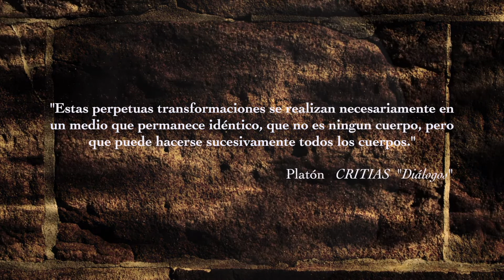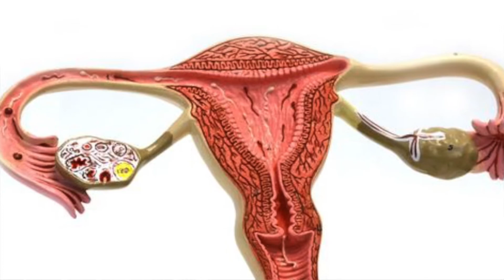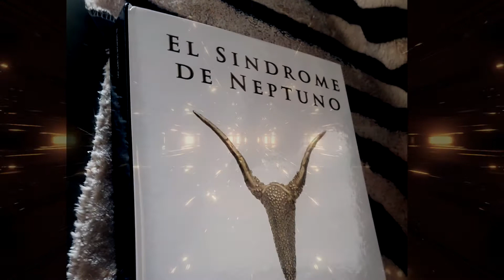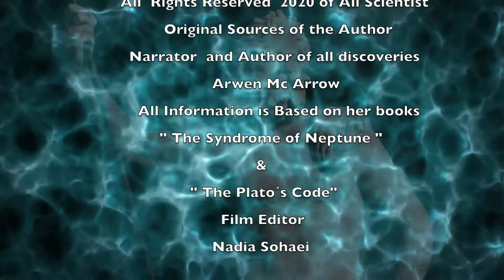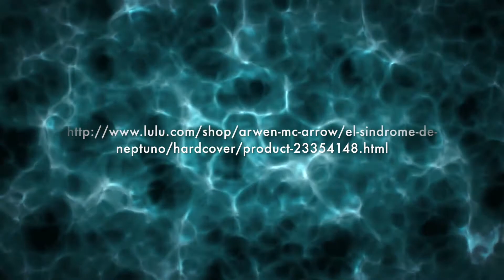MUNDO ATLANTE Series. CAPITULO 7. "LAS SEMILLAS DE LA VIDA". ("Seeds of Life") English Subtitles.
ATENCION!  WORLD PREMIER. TODA  LA MATERIA E INFORMACION DE ESTA SERIE ESTA REGISTRADA CON COPYRIGHT DE LA AUTORA ARWEN MAC ARROW.  CUALQUIER APROPIACION INDEBIDA DE DICHA INFORMACION DE RELEVANCIA CIENTIFICA PARA LA HUMANIDAD SERA DENUNCIADA.
WARNING! ALL SCIENTIST INFORMATION DISPLAYED ON THIS SERIES IS UNDER COPYRIGHT TERMS DUE TO THE VALUE  AS A WORLD PREMIER. ANY ATEMPT OF PERSONAL CLAIM BUT THE AUTHOR ARWEN MAC ARROW WILL BE DENOUNCED.
La escritora y arqueóloga Arwen Mac Arrow  tras años de investigación en secreto, se abre al mundo por primera vez para ofrecer en primicia mundial su  sabiduría y descodificación de la simbología Atlante y del legado que  ha llegado a nuestros días. Toda la información posee COPYRIGHT debidamente tramitado, y su divulgación no significa su pérdida. Por tanto todo intento de suplantación de propiedad, de  las revelaciones que aquí se exponen, será reclamada y penalizada. Solo bajo estricto permiso de la autora podrán compartirse y siempre bajo mención de su nombre.
Writer and archaeologist Arwen Mac Arrow, after years of secret research, she opens up to the world for the first time to offer in world scoop her wisdom and decoding of Atlantean symbology and the legacy that has come to this day. All information has COPYRIGHT properly processed, and its disclosure does not mean its loss. Therefore any attempt to impersonate property, of the disclosures set forth herein, will be claimed under penalty. Only under strict permission can the author be shared and always  mentioning of her name.

En MUNDO ATLANTE  se da a conocer la historia jamás revelada hasta hoy de nuestro verdadero origen ,  de nuestra procedencia genética, y  de quienes son los fundadores de nuestra raza híbrida  procedente del Atlas.
Es el comienzo de una serie en la que cada capítulo desvela múltiples enigmas y resuelve con total precisión bajo el cáliz de la ciencia, los misterios más profundos que aún los eruditos a nivel global desconocen.
La serie culminará con uno de los descubrimientos más grandes de todos los tiempos.
Estén atentos a cada nuevo episodio que hará las delicias de los apasionados por el mundo antiguo y la arqueología.
Bienvenidos a MUNDO ATLANTE.